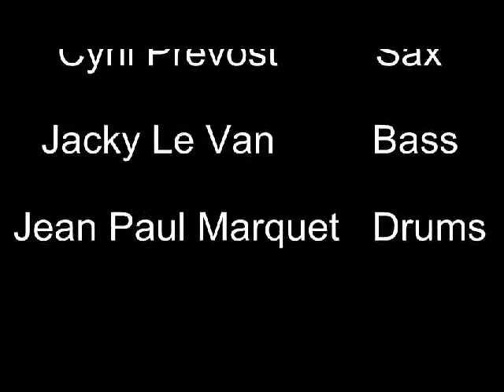Jean Paul Marquet quartet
Un extrait du concert au Cloître des Récollets le 08/ 08/2012
Avec Pascal Wuthrich, Cyril Prévost et Jacquy Le Van